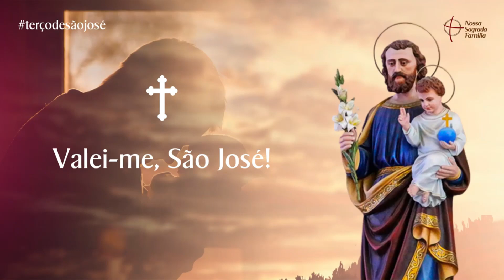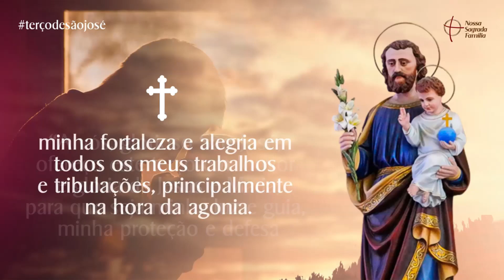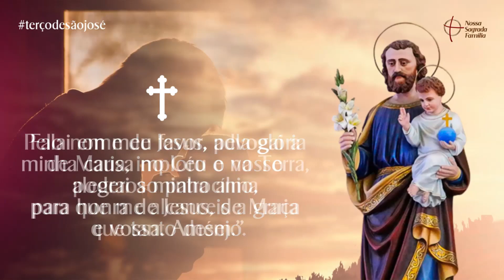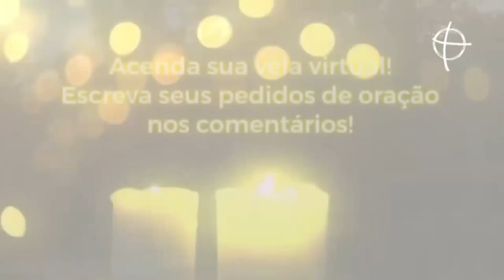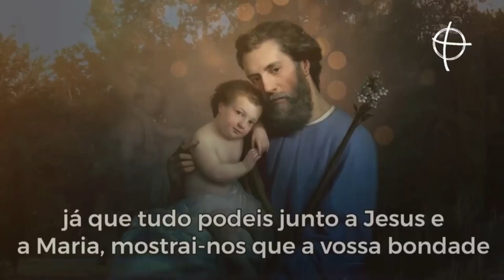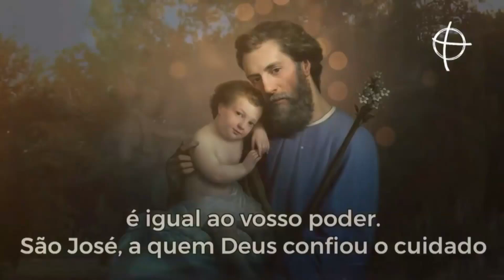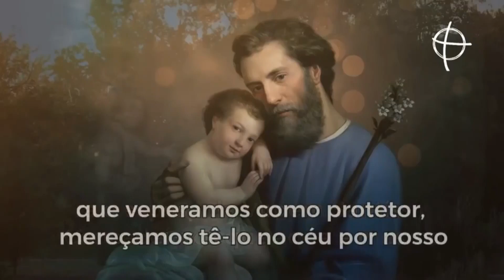Terço de São José Providenciai | Proteção da Sua Vida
O Terço de São José Providenciai é uma forte oração para clamar o poderoso patrocinio de do Glorioso São José para todas as áreas da sua vida.

Vamos rezar pedindo a proteção da sua vida! Escreva nos comentários por qual intenção deseja oferecer o Terço de hoje.